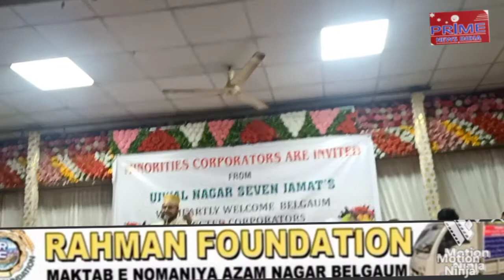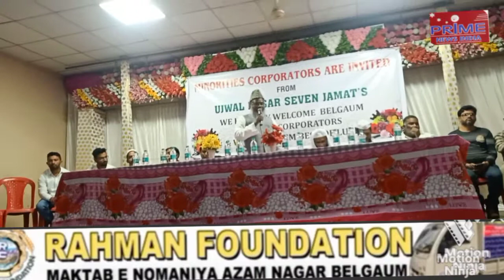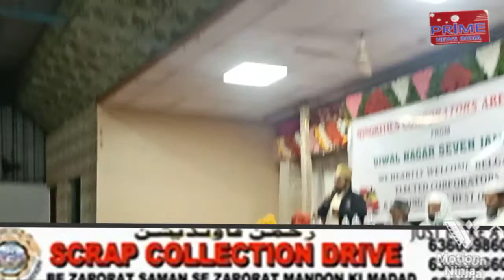Ujjwal nager ki saath jamaat walaon ne muslim corporaters ko sammanit kiya@primenewsindia12789